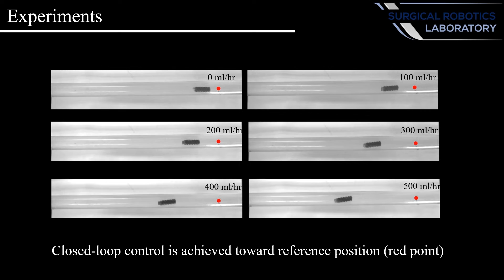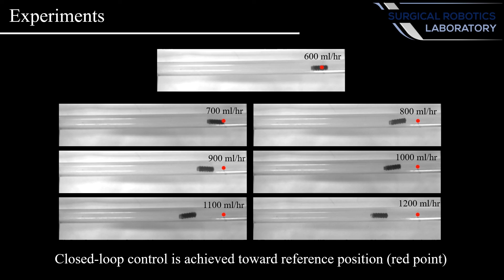Li et al. - MARSS 2022 - Surgical Robotics Lab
University of Twente
University of Groningen and University Medical Center Groningen